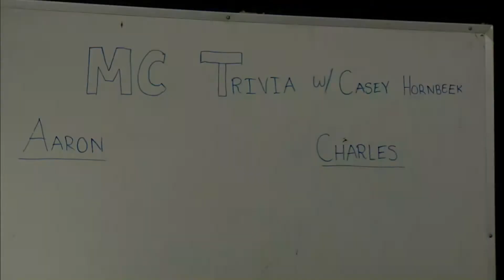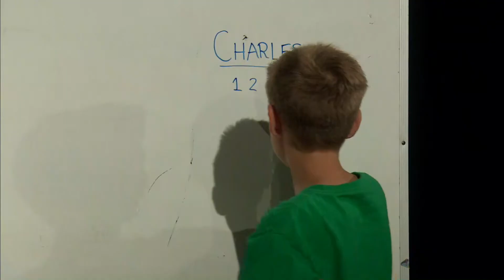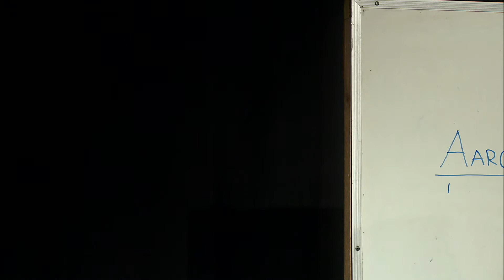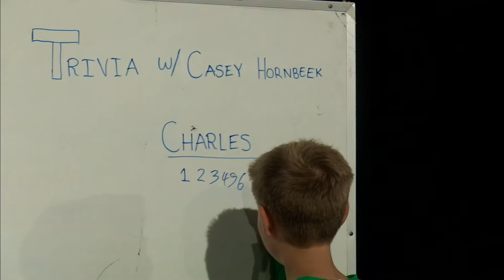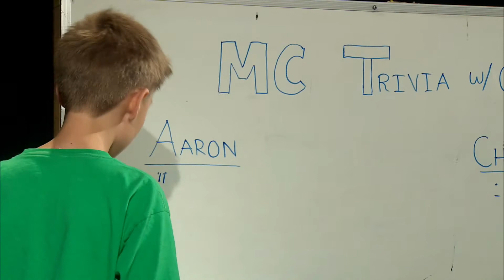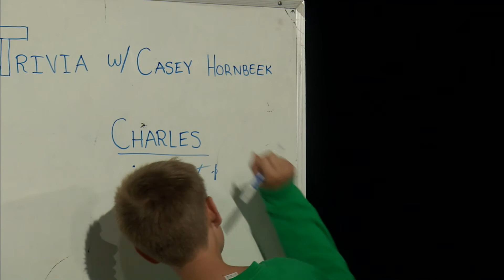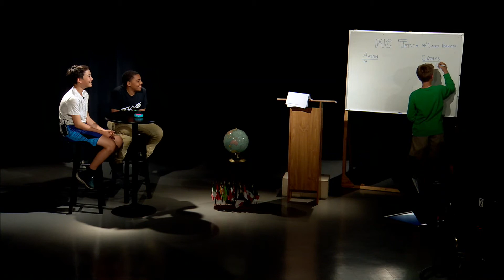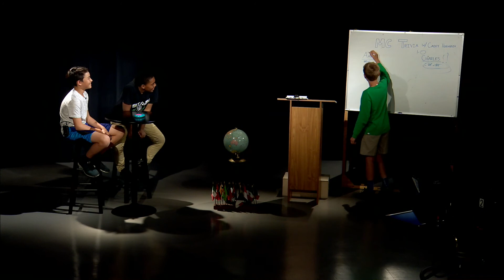MC Trivia!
Newly trained youth studio crew create their very first show!  Check out this thrilling trivia competition!